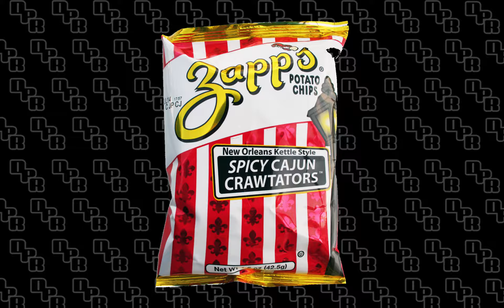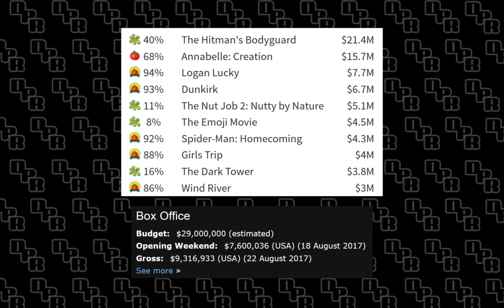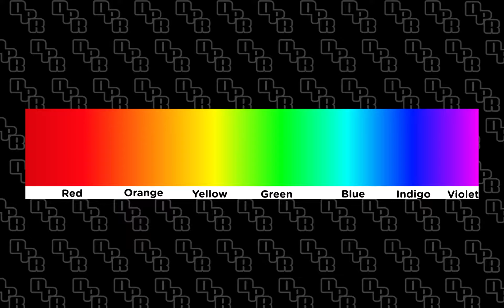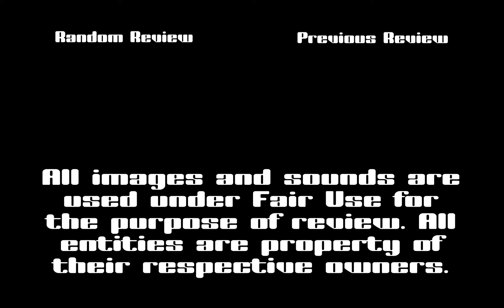Downplay Reviews - Logan Lucky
Some good ol' fashioned down home movie reviewin', y'all!